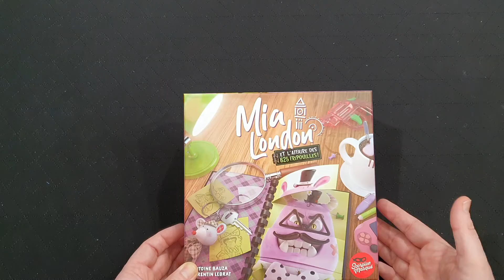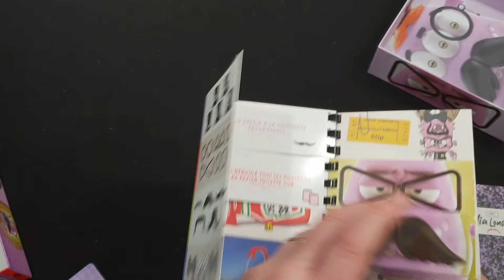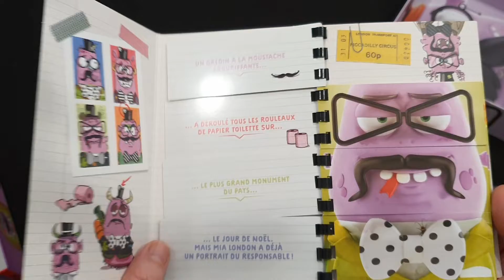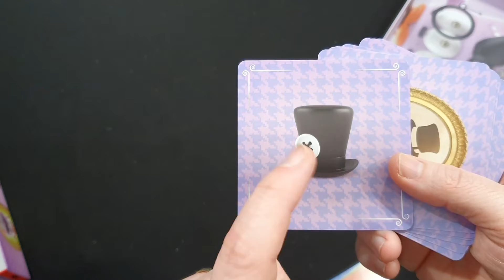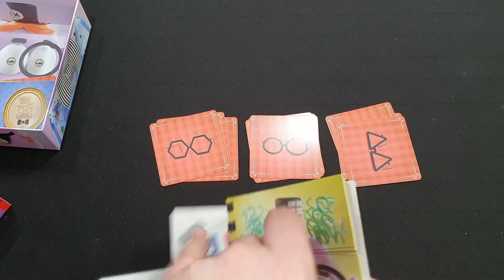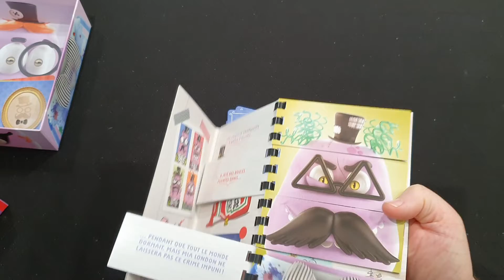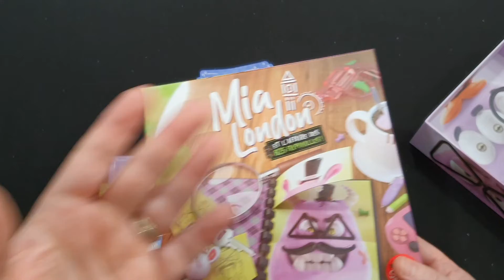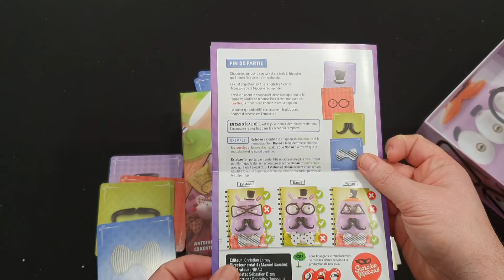Mia London Et L'Affaire Des 625 Fripouilles ! - Règle du jeu et Avis - Scorpion Masqué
Mia London, la fameuse détective, fait appel à vous afin de résoudre une affaire affolante ! Une féroce fripouille a commis un affreux méfait. Il faudra identifier le fripon parmi les 625 suspects pour le coffrer.
Observez bien les indices et reformez le portrait du facétieux filou. Aidez Mia London à identifier l'infâme fripouille qui a commis un affreux méfait.